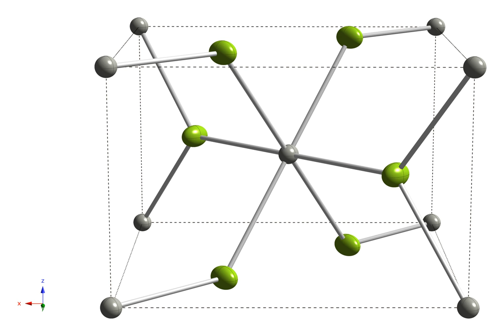Palladium(II) fluoride | Wikipedia audio article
This is an audio version of the Wikipedia Article:
Palladium(II) fluoride

SUMMARY
Palladium(II) fluoride, also known as palladium difluoride, is the chemical compound of palladium and fluorine with the formula PdF2.